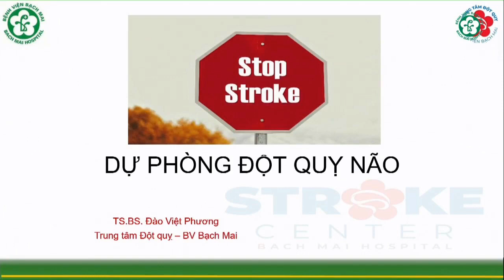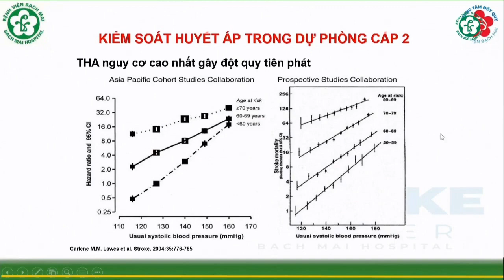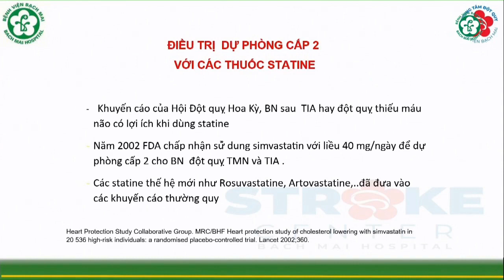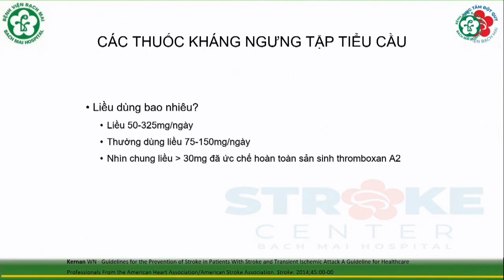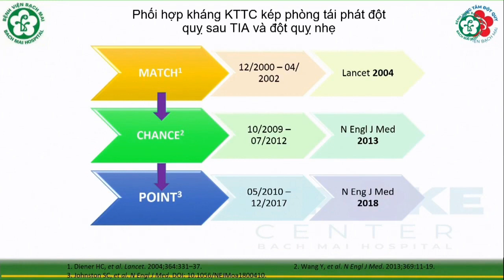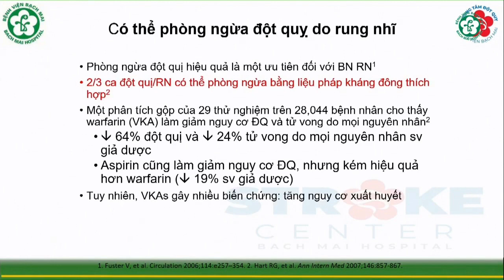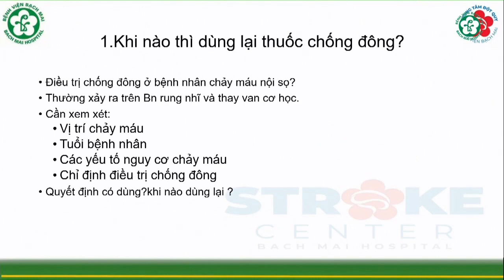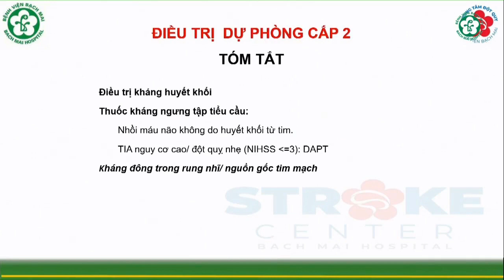Dự phòng đột quỵ não